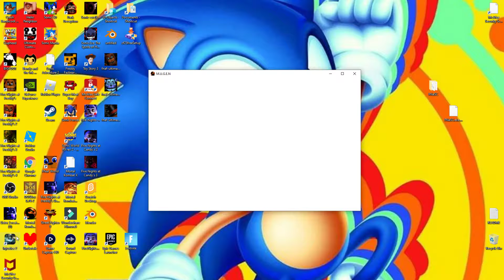MORTAL KOMBAT PROJECT PART 1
WANT A PART 2